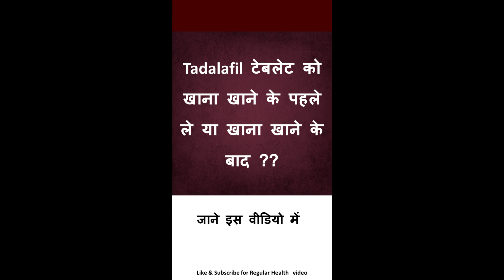Is it better to take megalis empty stomach or with food?/When is the best time to take tadalafil?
Hello,
Aaj main baat karne wala hu ki , Tadalafil   टेबलेट  को खाना  खाने  के  पहले  ले या  बाद  में ??

search-
Tadalafil   टेबलेट  को खाना  खाने  के  पहले  ले या  बाद  में ,